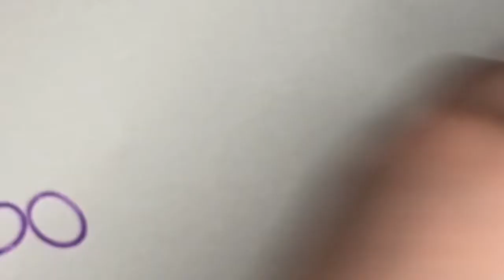Loomigurmi Squid Tutorial~Rainbow Loom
Hey Guys!! It’s Danielle, aka Saturn Looms! Today's video is a tutorial on how to make this adorable Loomigurumi Squid which is ofc designed by @zimmy_looms on Instagram! You guys need go follow her she is so amazing. Thank you so much for yet again for letting me film this tutorial for you, you are so awesome.

Rough Band count/requirements to make this guy:
-About 550 for main body color (have at least 1 pack of your color just in case)
-1 Black band for mouth (and hot glue if necessary)
-8mm Safety Eyes (or whatever you want to use for the eyes)
-Any type of hook
-Something to stuff your creation with
-Stitch marker

I am also taking tutorial requests again, forgot to mention it in the video :)

I hope you guys enjoy this tutorial and don’t forgot to tag me @saturn.looms on Instagram and @zimmy_looms on Instagram when posting and use the saturnlooms and zimmylooms ❤️

My Etsy